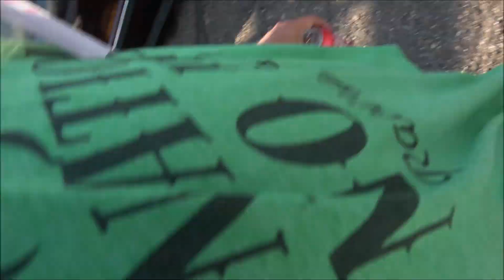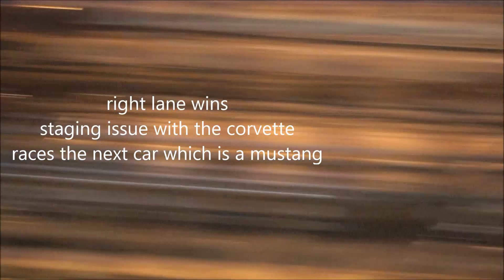Chevy Power at EMP!!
In this video we covered the truck shootout at emp.  EMP is located in edinburg, texas where it is the southern most part of Texas.  First up is a corvette that had a set of drag wheels making some clean runs.  We also included several other chevy cars and trucks in the video where we filmed them in the pits getting ready to run.  It rained later that evening and cancelled the event but we managed to get them testing before elimination.  Chevy power is making a strong presence at emp and the cars and trucks in the video are making some good power.